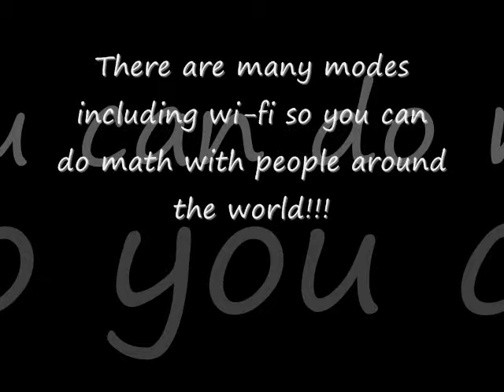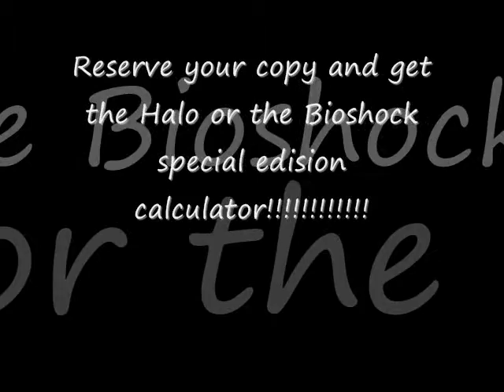Calculator Hero Trailer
The trailer for calculator hero!